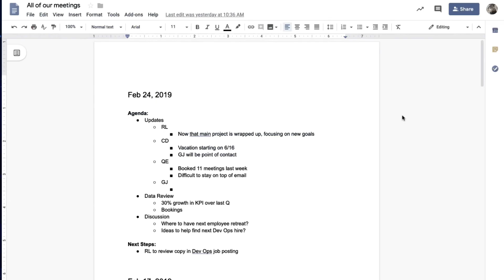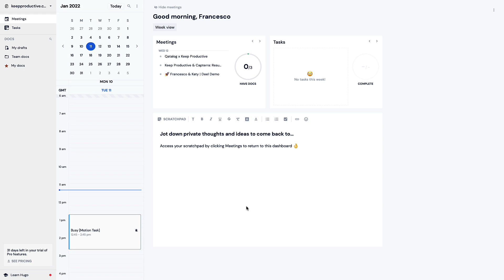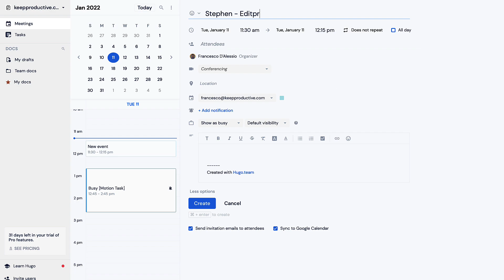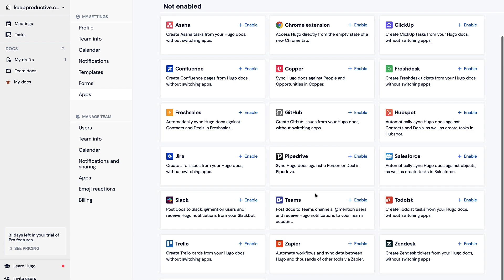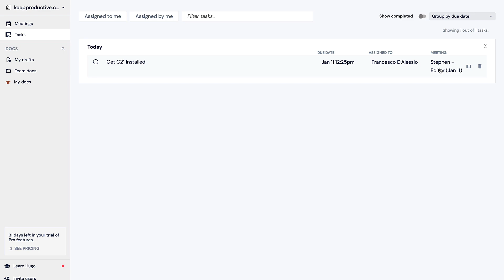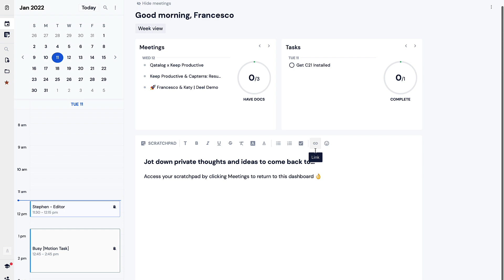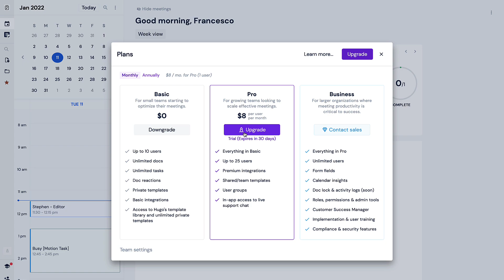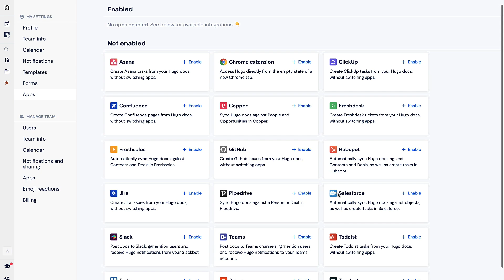Hugo Calendar | First Impressions (2022)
Stop doing busywork! Try Bento Focus Find the best productivity tools with our Hugo Calendar is a new type of calendar for teams - with over 30,000 users. Hugo aims to help you and your team's meetings in one location, ready to organize and plan with - it also comes with connections like Miro, Asana, Pipedrive and many more.

🌿  DISCOVER MORE